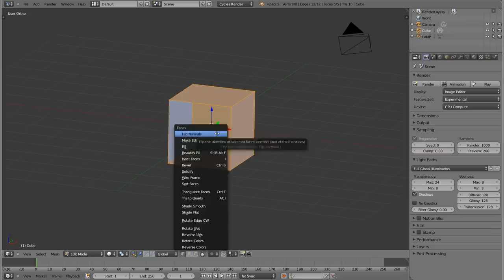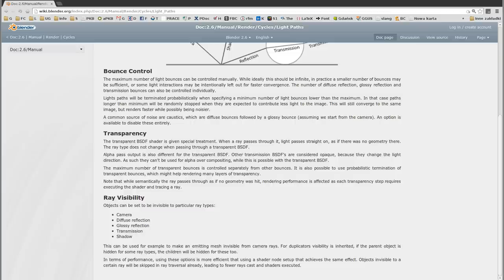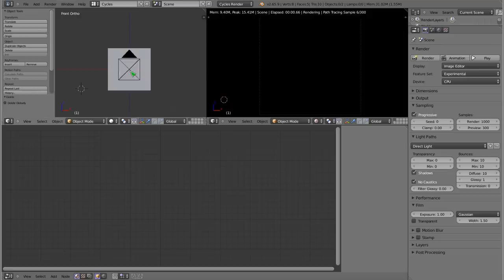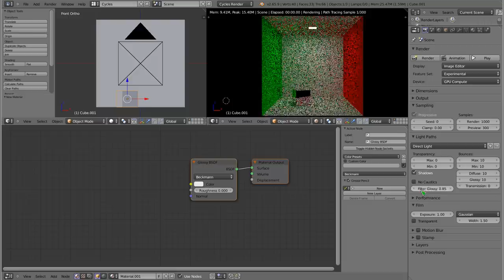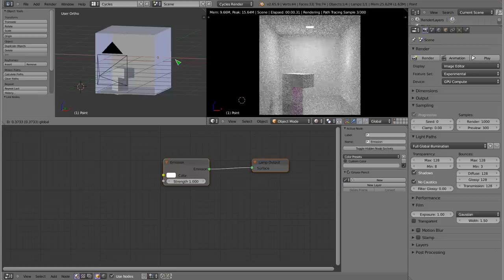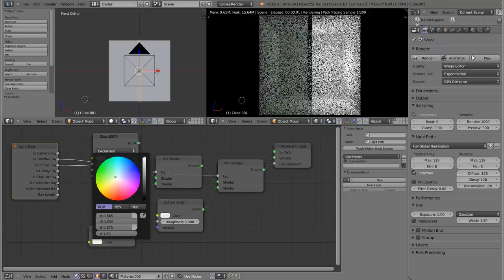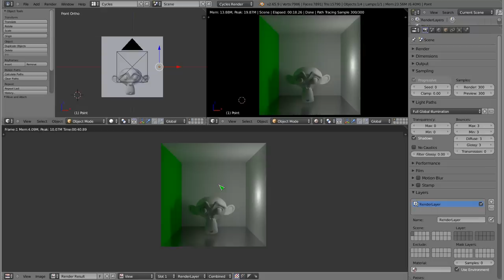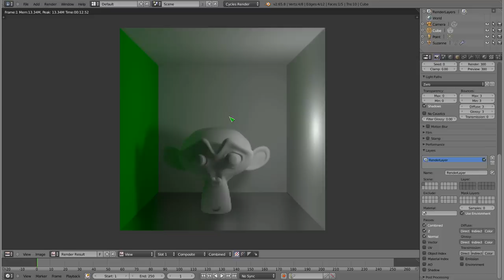Polski Kurs Blendera: Cycles - redukcja szumów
Oto od dawna oczekiwany materiał na temat sposobów redukcji szumów w rendererze Cycles. Zebrałem i opowiedziałem o chyba wszystkich znanych mi sposobach na uczynienie prac bardziej gładkimi. Usuwanie szumu nazywa się odszumianiem, i jest zadaniem złożonym. Metoda postępowania zależy od sytuacji. Pokazuję, jak usunąć szum za pomocą ogólnych metod, a potem rozpatrujemy szczególne przypadki: światło lampy w pobliżu ściany, powierzchnie typu glossy, materiały świecące z niewielkich powierzchni, szkło i kaustyka, metody odszumiania światła odbitego oraz kontrola zaniku światła w lampach. Na końcu opowiadam też o metodzie pokazanej przez największego polskiego mistrza nodów, Bartka Skorupę, który niedawno w cgcookie zaprezentował bardzo sprawną metodę odszumiania całościowego renderów za pomocą kontroli rozmycia w poszczególnych przebiegach renderowania (czyli w tzw. render passes) za pomocą rozmycia bilateralnego. Jeżeli nic z tego nie zrozumieliście, to niech to będzie zachętą do obejrzenia tego materiału!
Ten tutorial przygotowywałem przez parę dni i zajęło to naprawdę wiele pracy. Dlatego w trakcie być może zauważycie cięcia i sklejenia. Poza tym blender, którego używałem z niewiadomych powodów nie pokazywał podglądu w nodach, więc musiałem zmieścić się na malutkim okienku samego noda. Przepraszam za usterki :) I zapraszam do oglądania!